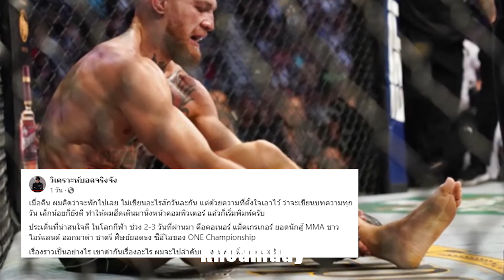ทำไม? นักชก UFC ด่า ประทาน ONE แม็คเกรเกอร์ ยอดนักสู้ MMA ชาวไอร์แลนด์ ออกมาด่า ชาตรี ศิษย์ยอดธง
ข้อมูลจาก : FB วิเคราะห์บอลจริงจัง